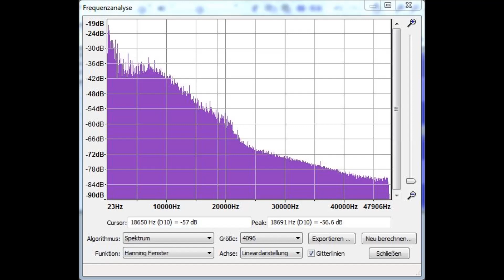Was ist in der Hi-Res Version oberhalb Hörschwelle? / What is in HD/Hi-Res above our hearing range?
Wie ich vor einigen Jahren einmal gemacht hier nochmals am Beispiel von „Airwaves“.
Das Stück enthält Frequenzen bis zu 47 kHz - es erreicht die Grenze was mit 96 kHz/24bit Auflösung aufgenommen werden kann. Dies entspricht etwa der Hälfte des Hörumfanges einer Katze! Doch was hört die Katze mehr als wir in elektronischer Musik?
Ich habe hier die Frequenzen oberhalb von 20 kHz tiefer gepitcht (und Töne unterhalb von 20 Hz höher) so dass diese in unseren Hörbereich fallen. Dazu habe ich das original-Stück leiser hinterlegt um die Stellen vergleichen zu können. Zu hören sind vor allem die perkussiven Elemente, das Hi-Hat, alles was Rauschen enthält.
Wichtig, der Qualitätsunterschied zwischen CD-Qualität und HD/Hi-Res ist allerdings mehr als nur das - es wird die Auflösung (24bit) qualitativ den grösseren Unterschied ausmachen als der höhere Frequenzgang durch die höhere Abtastrate. Abgesehen davon werden bei einem Frequenzgang bis 20 kHz die hohen Töne durch den steilen Filter negativ beeinflusst - hier ist einfach mit 96/24 viel mehr Reserve vorhanden.

Like  have done a few years ago I show here with the example of the track „airwaves“.
It contains frequencies up to 47 kHz which is cute off then, what exceeds the sampling rate of 96 kHz. This is approx. the half of the hearing capability of a cat! But what can a cat hear in electronic music what we don’t?
I have pitched down the tones over 20 kHz so that they fits in our hearing possibility (and pitched up the lower than 20 Hz). I inserted the original track with a lower volume to recognize the positions. You see, to hear is everything based on noise, percussive elements, the Hi-Hats.
Important to know is that the quality difference between CD-quality (44.1/16bit) to Hi-Res ist not only that. The higher resolution of 24bit will make more qualitative enhancements than the bigger frequency response of the 96kHz sampling rate. Beside of this, with 44.1 kHz sampling rate there’s a filter needed with a curve that affects the higher frequencies negative. Here is simply more headroom with 96/24 since 44.1/16 is closely calculated.